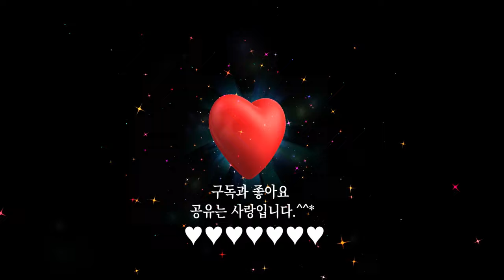열린눈[하이든] 교향곡 제94번 ‘놀람’ 2악장[Symphony No. 94 in G major ‘Surprise’ Second Movement: Andante(by Haydn)]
프란츠 요제프 하이든(독일어: Franz Joseph Haydn, 1732년 3월 31일 ~ 1809년 5월 31일)은 18세기 후반의 빈고전파를 대표하는 오스트리아의 작곡가로, 교향곡의 아버지로 불린다. 106곡의 교향곡, 68곡의 현악4중주곡 등으로 고전 시대 기악곡의 전형을 만들었으며 특히 제1악장에서 소나타 형식을 완성한 사람으로도 유명하다. 대표 작품으로는 《천지창조》, 《사계(四季)》 등이 있다.

하이든의 교향곡 제94번 ‘놀람’(J. Haydn, Symphony No. 94 in G major ‘Surprise’)은 하이든이 1791년에 작곡한 교향곡으로, 12개의 런던 교향곡 가운데 두 번째 작품이다. 이 작품에서 “놀람”이라는 별명이 붙은 것은 고요하게 시작된 두 번째 악장에서 갑자기 팀파니와 더불어 큰 소리의 화음이 나오는데, 여기에서 힌트를 얻어 “놀람”이라는 별명이 붙었다고 한다.  큰 소리로 잠든 청중을 깨웠다는 일화로 유명하며, 하이든이 남긴 교향곡들 가운데 가장 널리 알려진 작품이다. 런던의 대형 콘서트홀의 청중을 위해 작곡된 대작이자 하이든의 작곡 기법이 총동원된 역작이다.

교향곡 제94번 ‘놀람’ 2악장, 안단테(Symphony No. 94 in G major ‘Surprise’ Second Movement: Andante)는, 변주곡 형식을 취하고 있다. 변주곡은 하나의 주제가 되는 선율을 바탕으로, 선율ㆍ리듬ㆍ화성 따위를 여러 가지로 변형하여 주제에 새로운 매력을 더해 가는 형식이다. 하지만 대부분은 주제의 원형을 충실히 지킨다. ‘놀람’ 2악장은 하이든 교향곡의 모든 악장 가운데서 가장 유명한 악장이다. 하지만 멜로디는 단순하다. 주제의 단순함 덕분에 예상치 못한 큰 소리가 더욱 놀랍고 충격적으로 느껴진다.